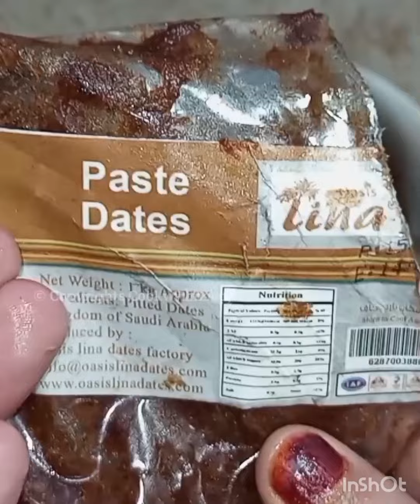6 Different Sauce Recipes for everything | Lunch box Recipes 2024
loaded fries recipe
macaroni and cheese
nachos cheese sauce recipe
nachos recipe
easy cheese sauce
homemade mac and cheese
how to make cheese sauce fo
how to make cheese sause
mac and cheese
mac cheese recipe
cheese sauce recipe
cheese sauce
how to make cheese sauce
cheese sauce for fries
homemade cheese sauce
cheese dip
fries sauce recipe
homemade cheese
cheese dip recipe
cheese sauce recipe for fries
how to make the best sauce
what to make with pasta sauce
sauces to make with Chicken
how to make pepper sauce at
home
how to make fish sauce at home
chicken breast sauces recipes
how to make sauce for seafood
recipe for spaghetti Sauce